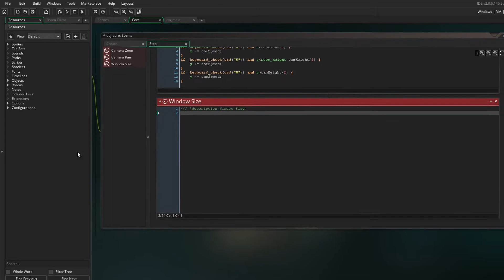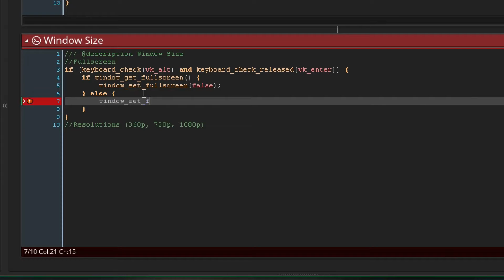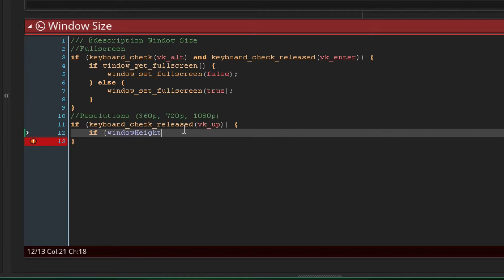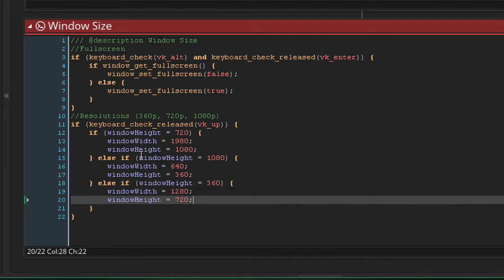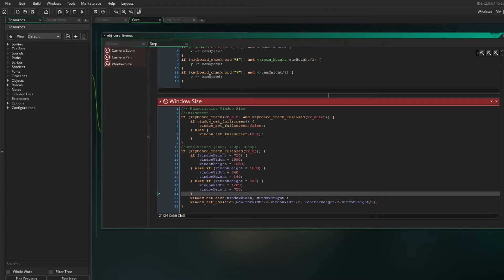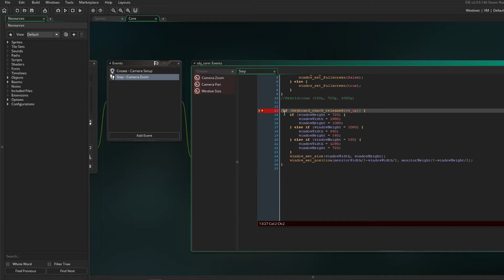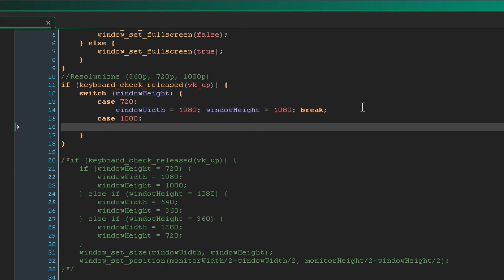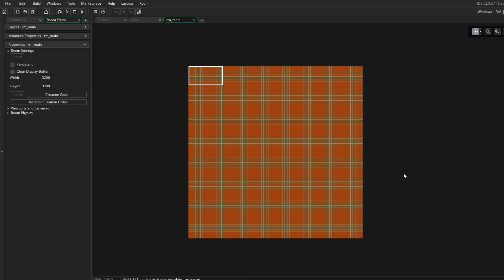FULLSCREEN & RESOLUTIONS - Game Maker Studio 2: Ep. #02 - Let's Make a Game (S3)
Hello everyone!
It's time to dive back into Game Maker with the new Studio 2 version! In today's episode, we're learning about how to make your game fullscreen and how to change the resolution on the go. Hope you enjoy:)
GMS2 on Steam:
Previous Videos:
GameMaker Studio 2 is the latest and greatest incarnation of GameMaker!

It has everything you need to take your idea from concept to finished game. With a fresh user interface and many new exciting features including; Real-Time Animation Editing, a new innovative workflow and seamless path from Drag and Drop to actual code, developing top quality games has never been easier!

Featuring a powerful programming language for professionals, and a drag-and-drop no-code-required workflow for beginners, and a comprehensive toolset, top quality games can be developed quickly at affordable pricing.

With the most advanced exporter ever, rapid cross-platform deployment is achievable across all leading platforms including mobile, console and desktop.

Monetisation tools enable a range of functionality to be quickly and easily deployed including In-App Purchasing, Advertising, Analytics and User Engagement.

With no barriers to entry and powerful functionality, GameMaker Studio 2 is the ultimate 2D development environment!
GameMaker Studio 2 Desktop Includes:
- Unlimited Resources
- Dedicated Support Forum
- Windows Desktop Export
- macOS Export
- Ubuntu Export

Key Features and Benefits:
- Affordable, top quality game development
- Easy to get started – novice to professional
- Powerful programming language for professionals
- Drag and Drop system for beginners – no coding required
- Comprehensive Toolset: Level, Image, Tile, Object, Script and Audio Editors
- Leading physics engine and advanced shaders
- Powerful animation support and networking
- Rapid Cross-Platform exporting – all leading platforms supported
- Monetisation Tools: IAP, Advertising, Analytics and User Engagement
- Actively developed – new features and upgrades released regularly

Technical Features:
- Layer Based Level Editor
- Level Inheritance – to easily create different level biomes
- Re-Designed Layer Based Image Editor
- Tile System – with Auto Tiling, Tile Animation and Brushes
- Re-Envisaged Drag and Drop, Enhanced and Faster
- Extensive Library of Events and Actions
- Real-Time Animation Editing
- Multi-Column, tabbed code editor
- Improved Object Editor
- New Audio Mixer
- Backwards Compatibility with GameMaker: Studio projects
- Multiple Workspaces with intuitive design
- Laptop mode custom workspaces
- Rapid Search mechanism to open resources instantly
- Skinning – light or dark skin available
- Powerful debugger to save time and effort
- Git Integration